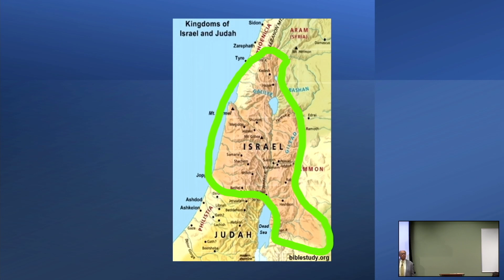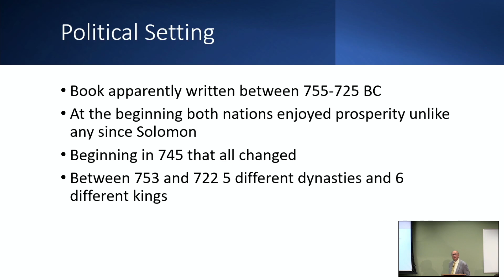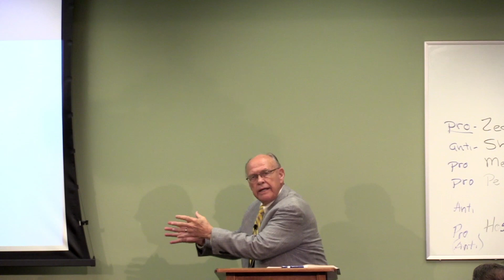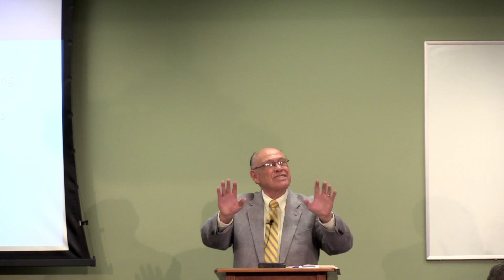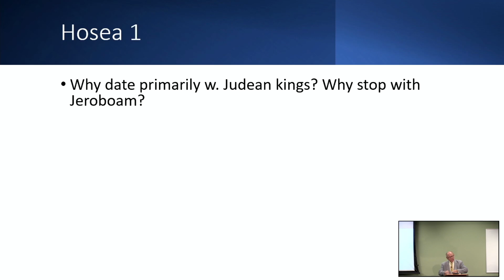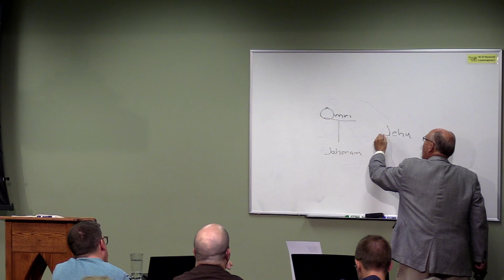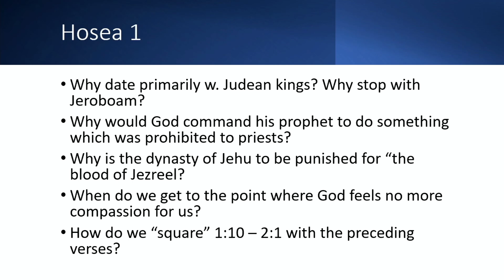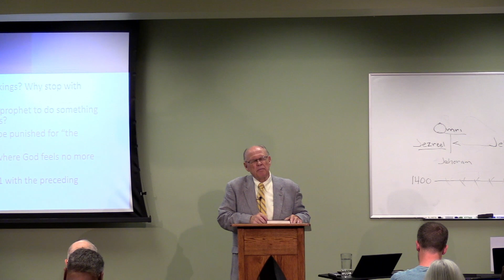1. Hosea Background and Ch 1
Dr. John Oswalt begins our study on Hosea discussing the background and chapter 1.